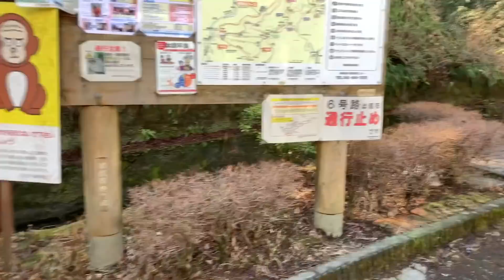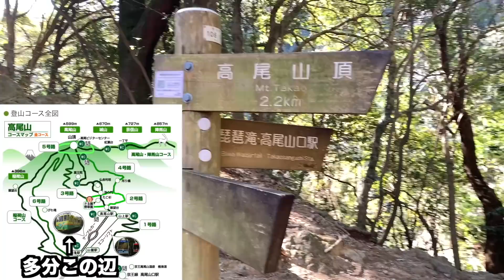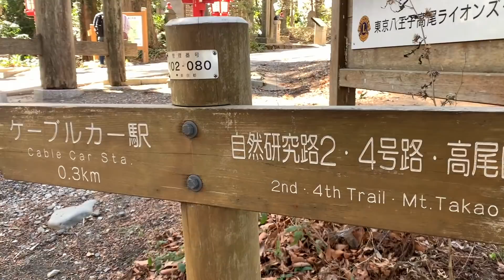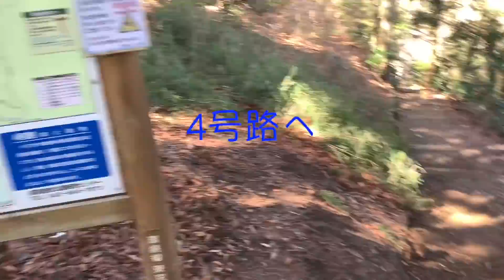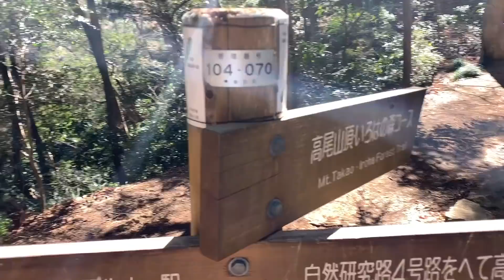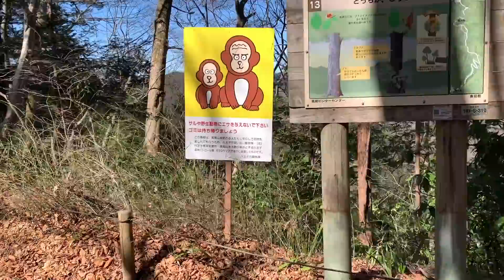春の高尾山にACGを履いて登る花粉症の男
おじさんが高尾山に行っただけの動画になります